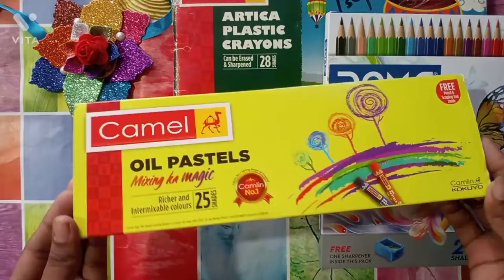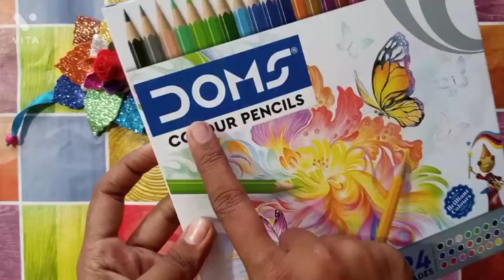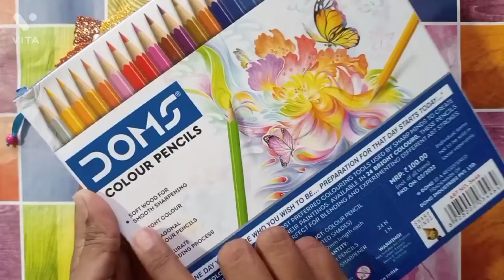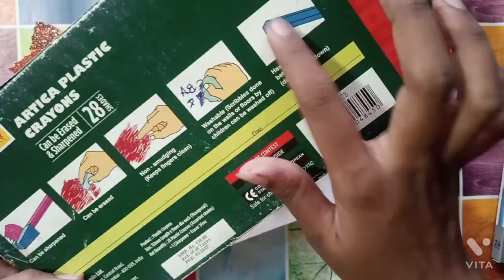Colours haul...types of colours there opening ,uses, comparison, costing and many more...